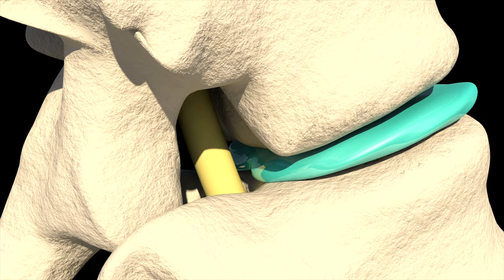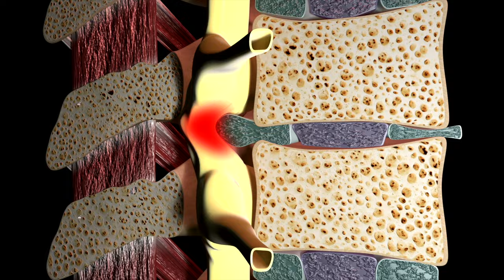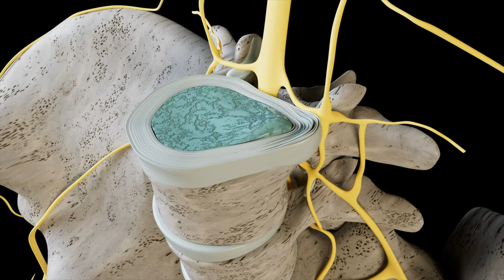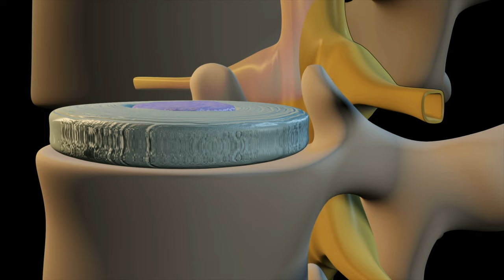IDD Therapy To Fix Your Lumbar Disc Bulge Without Surgery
🚫💡 Discover IDD Therapy: A Non-Surgical Solution for Disc Bulges and Lower Back Pain 💡🚫
👉 *Need Help With Your Back Pain?* Check this full video out now "Fixing Back Pain Master Class"

Struggling with a disc bulge or herniation causing lower back pain or sciatica? 🤕 Before you consider surgery, there's a non-surgical approach worth exploring. Our latest video dives into IDD Therapy for spinal decompression, offering a beacon of hope for those suffering from the most common root causes of lower back pain.

What You'll Learn:

Understanding Disc Bulges: Get to grips with how L4-L5 and L5-S1 disc bulges contribute to lower back pain and sciatica.
The Power of IDD Therapy: Explore how Intervertebral Differential Dynamics (IDD) Therapy can decompress your lumbar spine, alleviating pain by targeting the affected disc directly. 🎯
Immediate and Long-Term Relief: Discover strategies to relieve pain right away and long-term approaches to rebuild strength in your lower back for enduring health. 💪

Why IDD Therapy?

Non-Surgical Option: A real alternative to surgical intervention, aiming to heal and recover your disc bulge without going under the knife. 🚑➡️🛌
Supports Natural Healing: Learn how IDD Therapy enhances the natural exchange of nutrients and hydration in the disc, promoting healing and stabilization. 🔄
Combination with Rehabilitation: Find out how combining IDD Therapy with specific rehabilitation exercises can supercharge your recovery and prevent future issues. 🏋️‍♂️

Takeaways:

Prep Work is Key: Engaging in simple exercises to engage your core and move correctly is crucial before starting IDD Therapy.
Avoid the Wrong Moves: Steer clear of exercises that worsen your condition, focusing instead on those that strengthen and support your back's recovery. ❌
Embrace Comprehensive Care: Understand the importance of a holistic approach, integrating IDD Therapy with other treatments and proper at-home care for the best results. 🔄
Whether you're in the throes of back pain despair or simply seeking an effective treatment path, this video is a must-watch. 🎥 Dive in now to explore how IDD Therapy, combined with the right knowledge and exercises, can transform your journey to a pain-free life. 🌟

Watch Now and take the first step towards healing your back without surgery!

Chapters:

0:00 Introduction
0:08 Root Cause: Lumber Disc Injury
1:22 The Truth: Your Back Pain
3:02 Step 1: Prep Your Back
5:18 Step 2: Having IDD Therapy
8:16 Step 3: Rehab At Home
8:32 Strategy 1: Have Decompression
10:46 Strategy 2: Skills & Strength
12:39 Warning: What To Avoid
15:12 Step 4: Healing & Remodelling
18:16 Overview: Final Thoughts